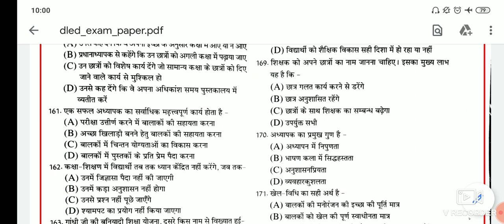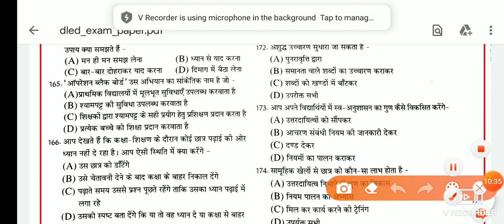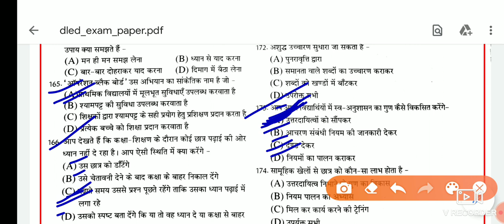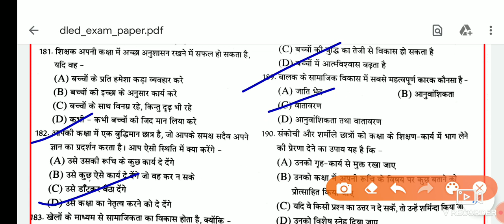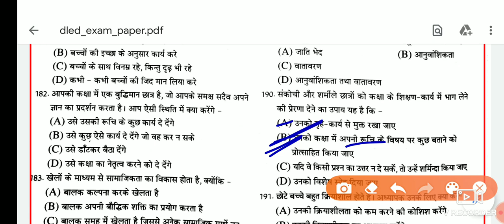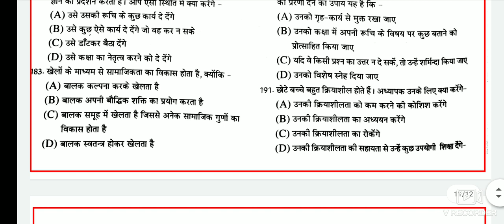Uttarakhand D.El.ED exam 2020| Teaching aptitude for D.EL.ED| Previous years paper. उत्तराखंड डीएलएड